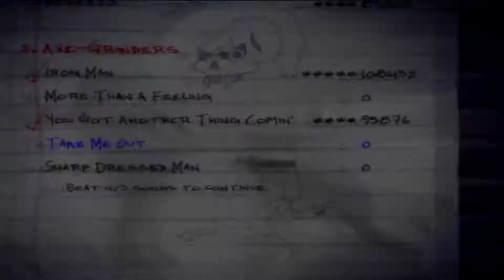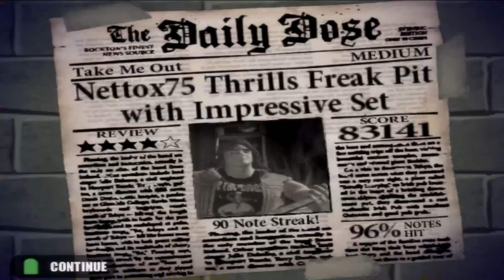Guitar Hero #8 - Franz Ferdinand - Take Me Out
SHAREfactory™

PSN-ID: NettoX75
Steam ID: NettoX75
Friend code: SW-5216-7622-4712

74Z9XU

Canais Parceiros